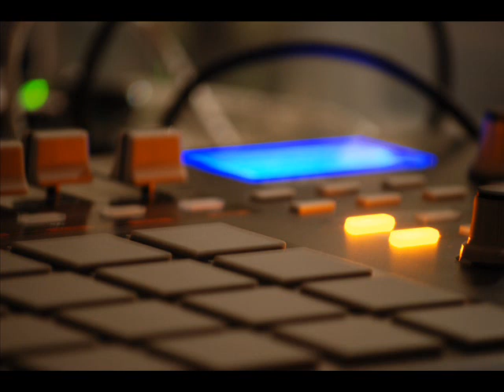Phillie P - Gotta Picture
photo by Filipe Varela